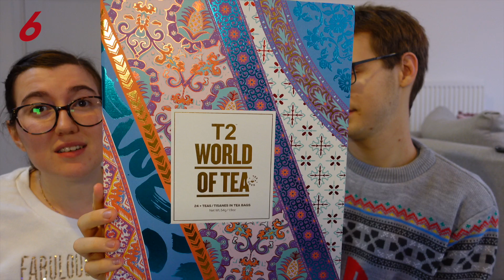Advent Calendar - 6th December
Blessings,
BenBinFro Team